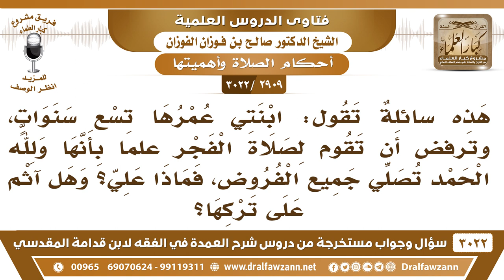[2909 -3022] تقول: إن ابنتها عمرها تسع سنوات، تأبى أن تقوم لصلاة الفجر، فما التوجيه؟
-"[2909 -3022] السؤال: هذه سائلةٌ تقول ابنتي عمرها تسع سنوات وترفض أن تقوم لصلاة الفجر علماً بأنها ولله الحمد تصلي جميع الفروض فماذا علي؟ وهل آثم على تركها؟
الجَوَابُ: تصلي جميع الفروض وهي ما تقوم لصلاة الفجر؟! ما هي بتصلي جميع الفروض، ألزمها بالقيام عودها على القيام لا تتساهل معها، حتى تعتاد القيام وتنقاد له.
للاشتراك في قناة الشيخ صالح الفوزان

للاستفسار والإقتراحات والدعم
رئيس الفريق
لمشروع كبار العلماء